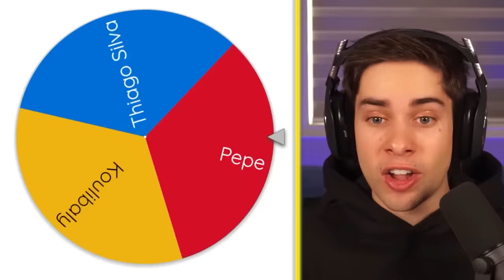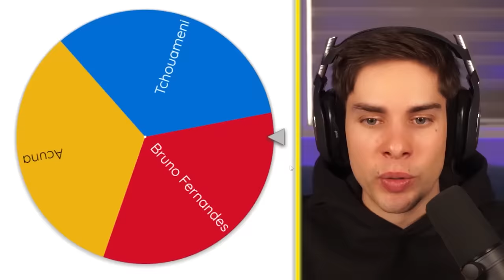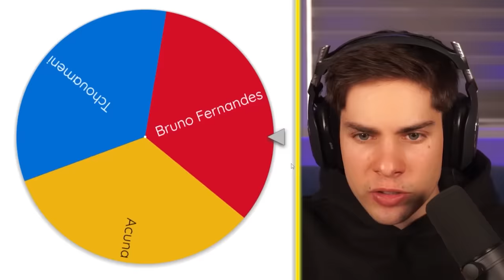I Used the Best Player by Shirt Number!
... but it's the World Cup Edition!